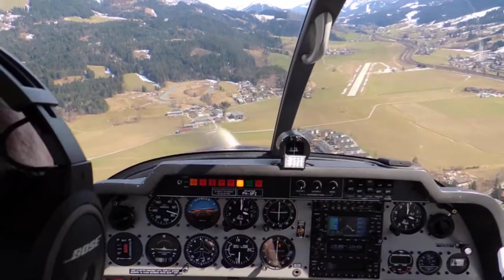20180406 Clubvlucht Oostenrijk - Landing op LOIJ - St. Johann in Tirol Airport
20180406 Clubvlucht Oostenrijk - Landing op LOIJ - St. Johann in Tirol Airport